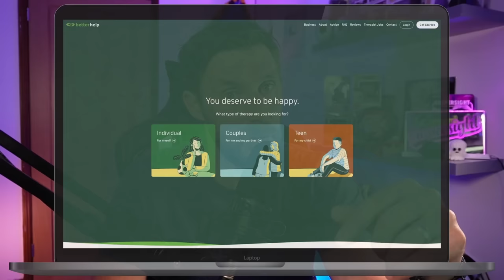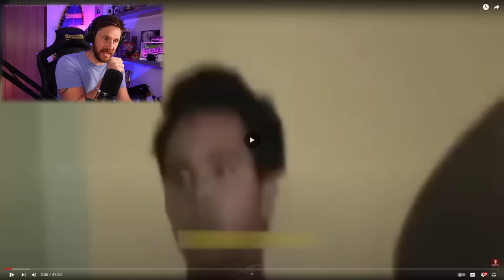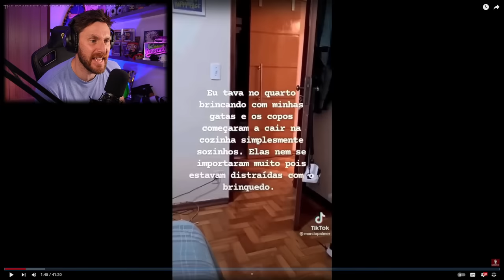Haven't seen paranormal this good in a while - Kingfrostmare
Caspersight
Newquay
England
TR7 9EG